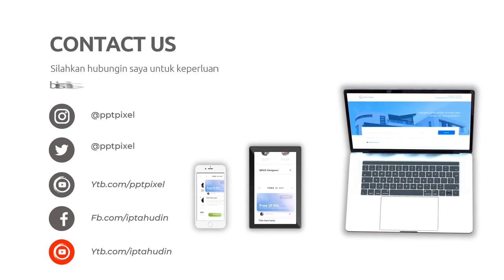Jasa Iklan Video promosi produk,Jasa edit video animasi,Edit video usaha lokal,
Jasa Edit Video Promosi / Jasa Iklan Video promosi produk,Jasa edit video animasi,Edit video usaha lokal, atau

Daftar Isi
00:00 - Cara Edit Video Iklan Video promosi teknologi, Video promosi startup,
00:10 - Contoh Iklan Promosi Jasa pembuatan video promosi vlog
00:30 - Contoh Video Promosi Video promosi produk alat musik, Video promosi produk elektronik
00:40 - Contoh Konten Branding Video promosi produk perlengkapan kendaraan, Video promosi produk alat-alat kecantikan
00:50 - Cara Promosi Video promosi produk alat-alat kebersihan, Jasa video promosi produk peralatan taman